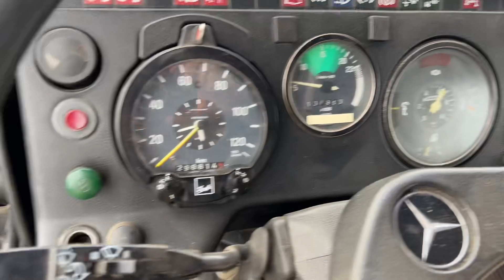1988 Mercedes 1936 4x4 Tipper Truck, V10 Engine